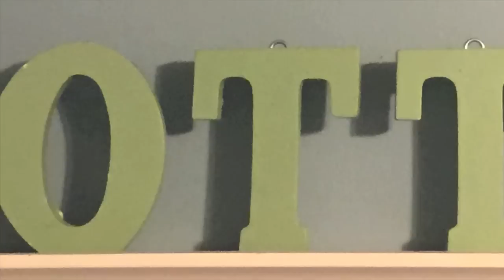George Otto Schnellbacher Tribute Video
Over 200 photos of the darling, incredibly loving, little angel in heaven George Otto that was played at his memorial service on Feb 26 2015. Our little Otto was always full of joy and love for everyone and one of the cutest little guys with the biggest hearts that anyone ever met. While the loss is extremely difficult for his family, through Otto love has grown deeper and reached further, relationships have been mended and strengthened, and hearts have been touched for Jesus. Always one to initiate prayer, Otto invites you to open your heart to the Love of Christ when you watch this video.

Video beautifully compiled by his loving nanny Lori Sohl that was with him since he was 6 weeks old.

From the Obituary:
George Otto Schnellbacher tragically passed away at Children’s Mercy Downtown, Kansas City, Missouri on February 20, 2015. He was born on September 28, 2011 along with his twin sister, Elle Grace, at Saint Luke’s South in Overland Park, Kansas. Otto was the first-born son to Roxxy Nicole and George Jason Schnellbacher.

He was baptized into the family of Christ at the United Methodist Church of the Resurrection in Leawood, Kansas where his family were active members of the church including small group and Building Better Moms.

Otto was an enthusiastic student even in his preschool years. He attended Bambini Creativi Preschool in Kansas City, Missouri as well as Discovery Ark Preschool at the Church of the Resurrection both beginning in Fall 2014. He was cherished by his teachers and revered by his classmates. Always the one to initiate a prayer before a meal, he was a leader amongst his peers.

An incredibly affectionate and loving child, Otto was adored by everyone and he reciprocated with his radiant smile, big hugs and loving words. He was such a treasure and endlessly loved by all.

George Otto was named after his paternal great grandfather, George Schnellbacher (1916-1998), and great uncle, Otto Schnellbacher Sr. (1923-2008). Both were men of the community, dedicated to their family and to a life of service. They served as profound role models for Otto’s father, Jason. George Otto continued their name in an ode to their legacy.

At home, Otto was inseparable from his best friend and twin sister, Elle Grace. Together, they loved playing make-believe, building forts, playing “tackle” with Daddy, and anything PawPatrol. He loved trucks, construction toys, and motoring about. He frequently drove his dune buggy and toy Corvette around the cul-de-sac squealing with laughter and joy.

Otto is survived by his mother, father, and two sisters, Elle and Alyse. Otto’s mother, Roxxy Woods Schnellbacher, is a St. Louis native, an Avila graduate, and a descendant of the Wildhaber family of St. Louis, Missouri. Otto’s father, George Jason Schnellbacher, is a Topeka native, Baker graduate, and employee of Sprint. Otto was adored by his maternal and paternal grandparents: MaryTherese and Ken Sanders of Berryton, Kansas, George Gary and Beverly Schnellbacher of Topeka, Kansas, Lila Mertz of Topeka, and Otis Woods Jr. of Cahokia, Illinois.

Memorial services will be held Thursday, February 26, 2015 at the Wesley Covenant Chapel at the United Methodist Church of the Resurrection at 13720 Roe Ave., Leawood, Kansas, 66224. The visitation begins at 10:00am, the funeral at 11:00am, with a reception to follow. Following the services, there will be a balloon release by friends and family.

The interment will be held at Mount Hope Cemetery at 17th and Fairlawn Ave., in Topeka, Kansas at 2:30pm. He will be laid to rest next to his great grandparents, George and Janet Schnellbacher.

In lieu of flowers, the family has expressed a preference for memorial contributions to the Resurrection Stained Glass Window project at the United Methodist Church of the Resurrection. Contributions can be made online via the Go Fund Me page for George Otto Schnellbacher (Please copy and paste the URL into your browser)